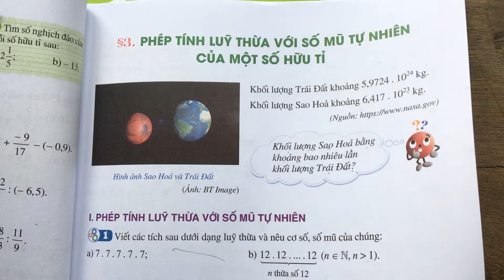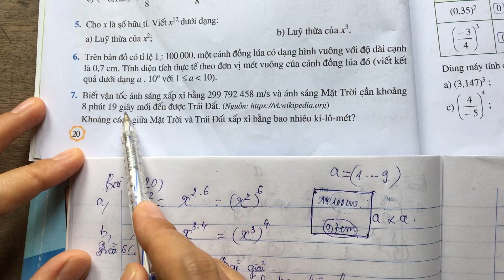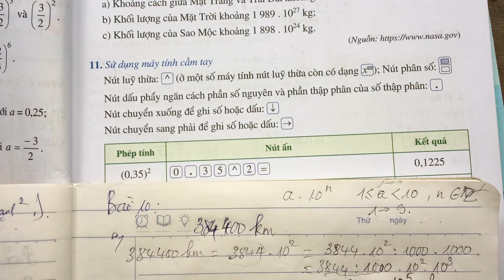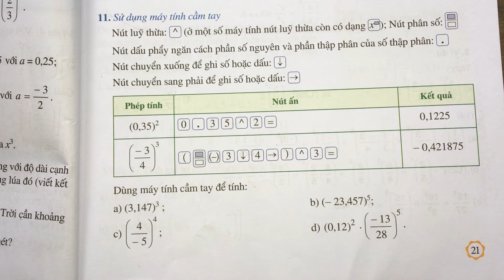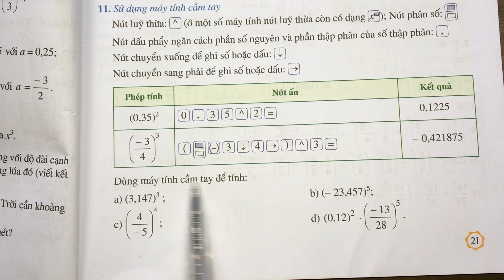Bài 3: Phép tính lũy thừa với số mũ tự nhiên của một số hữu tỉ (tiết 3) - Toán lớp 3 Cánh Diều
Toán lớp 3 Cánh Diều chương 1, Bài 3: Phép tính lũy thừa với số mũ tự nhiên của một số hữu tỉ (tiết 3) giải bài tập trong sgk.